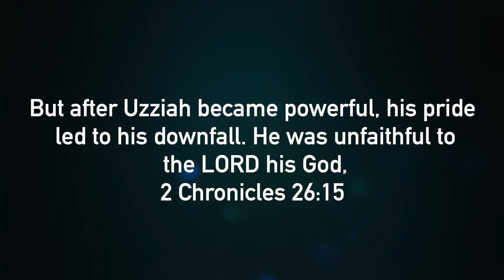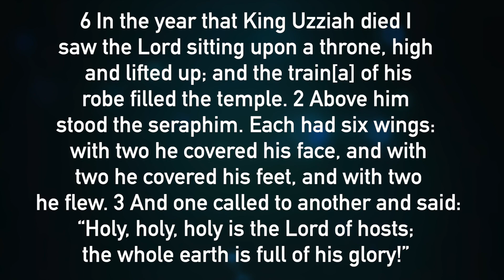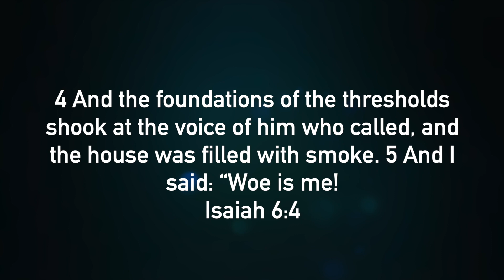You can endure in your faith if you dwell on this...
Listen in as we learn how to never give up on our Christian walks from the book of Isaiah.  Isaiah had a tough ministry, but he had an experience that changed everything for him.